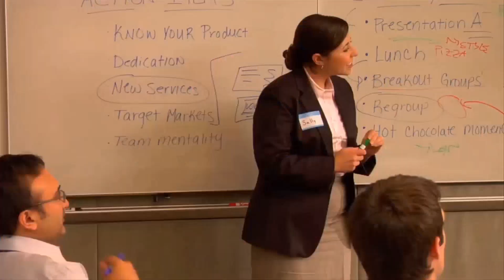BSP Promotional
[Write a detailed description about the video using key search words and sentences that people would use to find this video]

--  MORE ABOUT BSP ADVISORY GROUP  --

Recommend BSP Advisory Group on Facebook BSPAdvisoryGroup/reviews